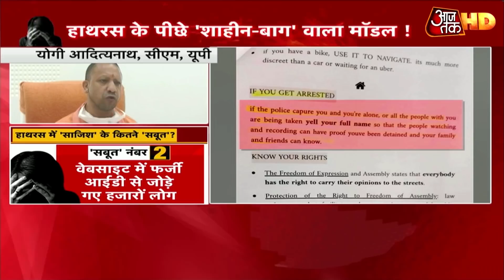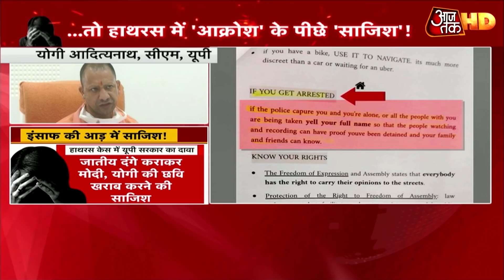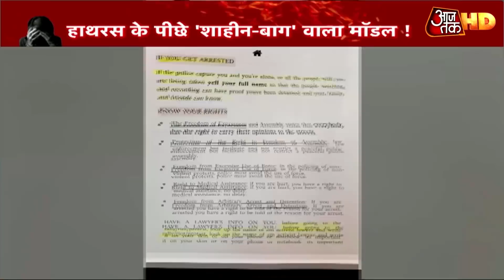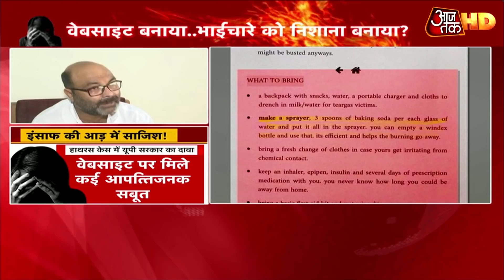Jammu & Kashmir के Pampore में आतंकियों ने CRPF जवानों पर किया हमला, 2 शहीद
जम्मू-कश्मीर के पुलवामा में सुरक्षाबलों पर आतंकी हमला हुआ है. बताया जा रहा है कि पंपोर के कांधीजल ब्रिज पर सीआरपीएफ की 110 बटालियन और जम्मू-कश्मीर पुलिस के जवान रोड ओपनिंग ड्यूटी (आरओपी) पर तैनात थे, तभी अज्ञात आतंकियों ने अंधाधुंध फायरिंग शुरू कर दी. इस आतंकी हमले में दो जवान शहीद हो गए, जबकि पांच घायल हैं. इलाके को घेर लिया गया है और सर्च ऑपरेशन चलाया जा रहा है.